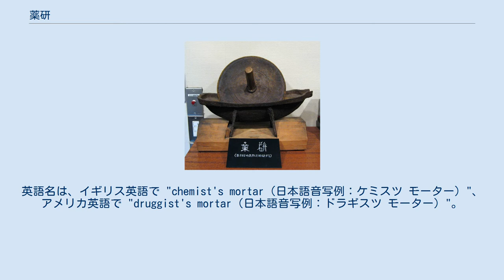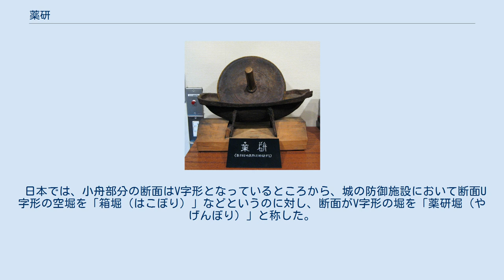薬研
薬研／上にある車輪状の道具が「薬研車（藥碾子）」、下にある舟形の容器が「薬研（硏槽）」。
合わせて日本語では「薬研」という。
千早赤阪村立郷土資料館所蔵。
 薬研（やげん、旧字体：藥硏）とは、薬材（生薬など）などを碾（ひ）いて粉末化したり、磨り潰して汁を作ったりするための、世界に偏在する伝統的器具である（その日本語名を代表する一つ）。
舟形の溝を彫った碾（字義は石臼）の「薬研（やげん）」と、軸の付いた車輪状の碾き具「薬研車（やげんぐるま）」からなる。
 日本語では薬卸/薬卸し（くすりおろし、旧字体：藥卸）ともいうほか、三省堂『大辞林』第3版は「きさげ」を異名として挙げている。
中国語では藥碾（簡体字：药碾〈拼音：yàoniàn、日本語音写例：ィアォニィェン〉）といい、碾き具のほうを藥碾子（簡体字：药碾子）、碾のほうを硏槽（簡体字：研槽）という。
朝鮮語では藥碾（약연、日本語音写例：ヤクヨン）という。
また、中華圏（中国語圏）における「藥碾」を日本語では「薬碾（旧字体：藥碾。読み：やくてん）」という。
英語名は、イギリス英語で "chemist's mortar（日本語音写例：ケミスツ モーター）"、アメリカ英語で "druggist's mortar（日本語音写例：ドラギスツ モーター）"。
 材質は中に入れる材の種類と成分に対応して異なり、石、木、青銅、真鍮、青磁、白磁、陶器、鋳鉄、ガラスなど、多種多様である。
かつては石製のものが多かったが、21世紀においては金属製が多い。
 中央に窪みのある舟形の器具（中国語名：硏槽、日本語名：薬研）と、中央に握り手の部分となる軸を通した円盤状の車輪（中国語名：藥碾子、日本語名：薬研車）を組み合わせた道具である。
薬材や顔料用鉱物など粉砕したり磨り潰したりしたい物を、薬研（硏槽）の窪んだ箇所に入れ、薬研車（藥碾子）の把手を両手で握って体重をかけながら前後に往復させることにより、押し砕く、もしくは磨り潰し、粉末化したり、汁を抽出できる状態にする。
 古くから顔料の製造にも使われてきた。
唐辛子の調製などにも利用された。
また、花火用の硝石（焔硝）を作るのにも用いられた。
 日本では、小舟部分の断面はV字形となっているところから、城の防御施設において断面U字形の空堀を「箱堀（はこぼり）」などというのに対し、断面がV字形の堀を「薬研堀（やげんぼり）」と称した。